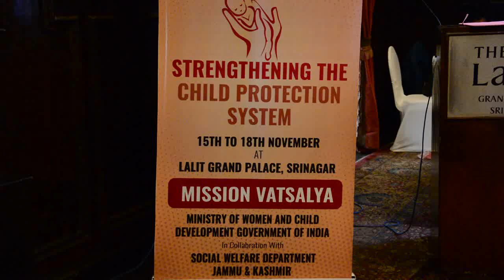how to protect system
कश्मीर ललित ग्रैंड पैलेस,  में बाल संरक्षण प्रणाली को मजबूत करने के संबंध में एक कार्यशाला में केंद्रीय संयुक्त सचिव
للت گرینڈ پیلس، کشمیر میں بچوں کے تحفظ کے نظام کو مضبوط بنانے کے بارے میں ایک ورکشاپ میں مرکزی جوائنٹ سکریٹری

Union Joint Secretary in a Workshop regarding Strengthening of Child Protection system at Lalit Grand Palace,Kashmir